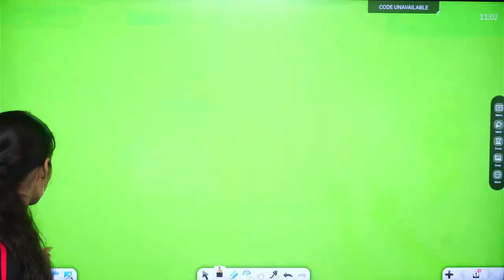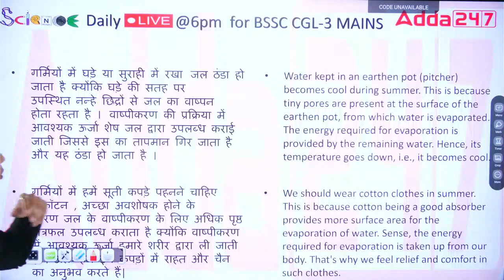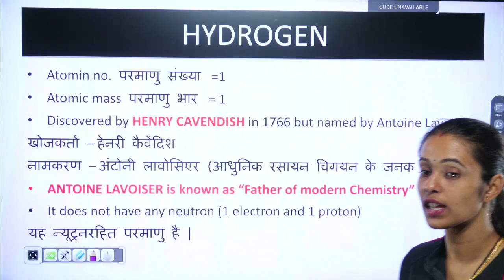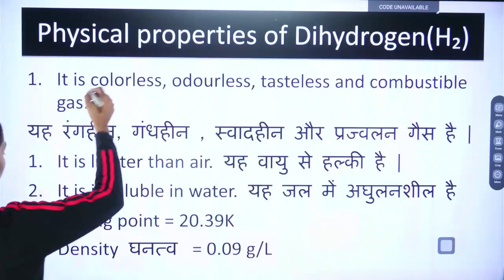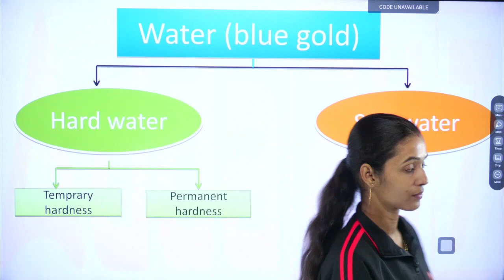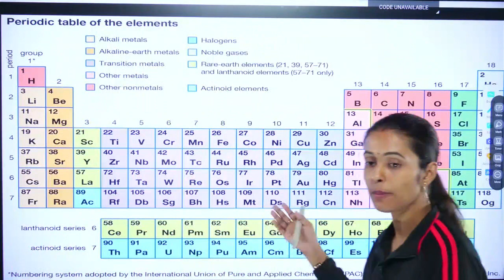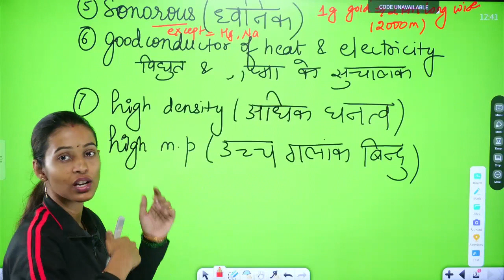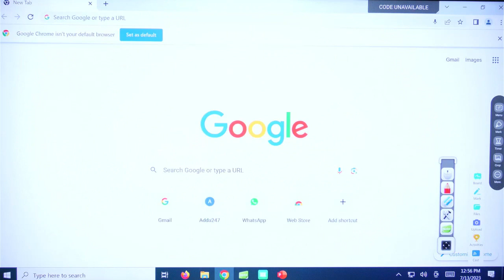General Science Class 08